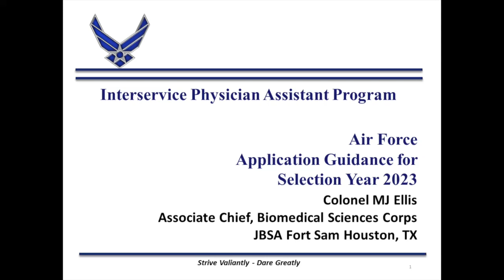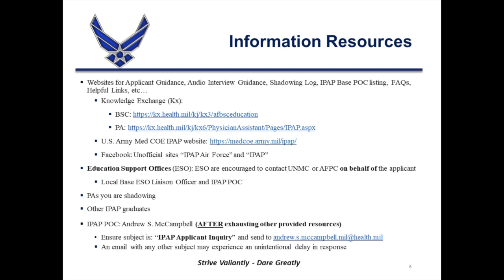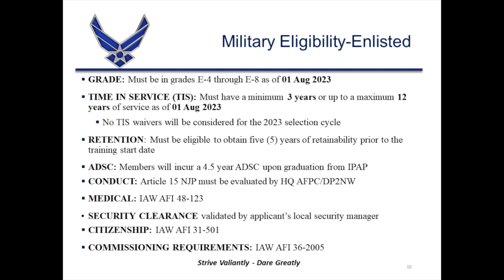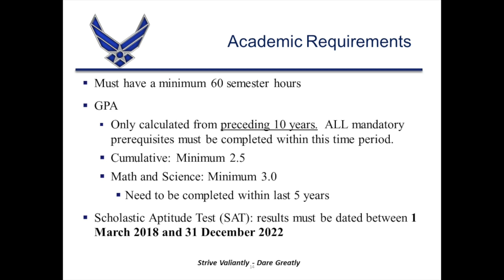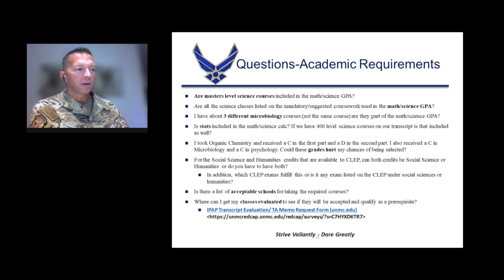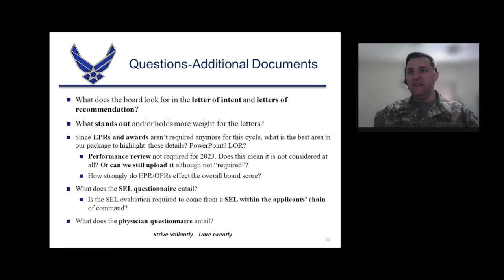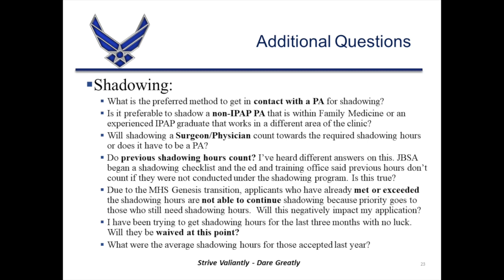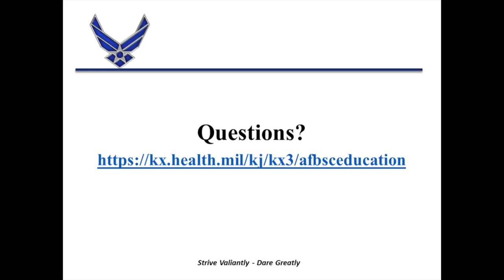IPAP - AF Application Guidance for 2023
Interservice Physician Assistant Program
Air Force Application Guidance for Selection 2023
Presenters:
Col MJ Ellis - Director, IPAP, Associate Chief, Biomedical Sciences Corps
JBSA Fort Sam Houston, TX
Maj James Moore - 42G Ops Officer
Maj Andrew McCampbell - IPAP POC

A Production of AFPC/PA Oct 2022